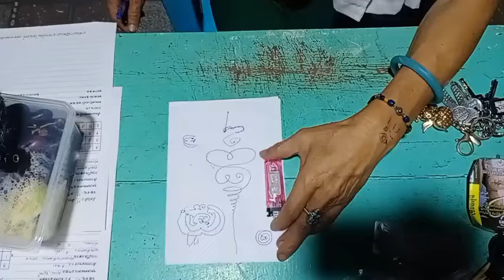ยันต์ครูยันต์กรู!!....ทุกอักขระเลขยันต์ คือ ยันต์ครู @ อ.คม ไตรเวทย์ โทร.094-9893559